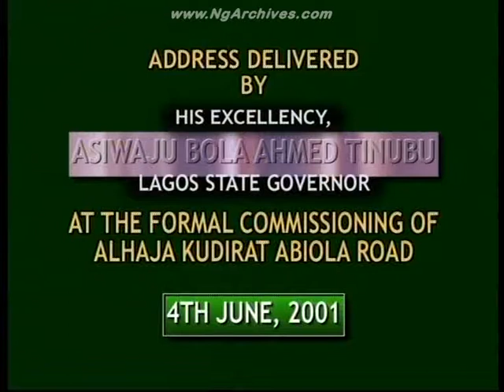Formal Commissioning of Kudirat Abiola Way, in Oregun, Lagos, in June 2001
Formal Commissioning of former Oregun Road, Oregun, as Kudirat Abiola Way, Lagos, on June 4, 2001, in memory of the unresolved assassination of Alhaja Kudirat Abiola, wife of Chief M.K.O. Abiola